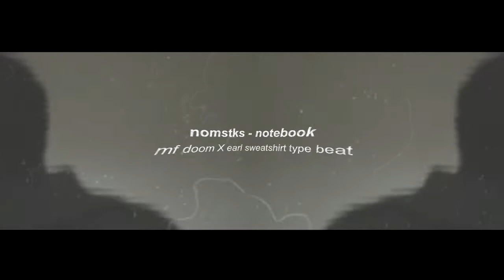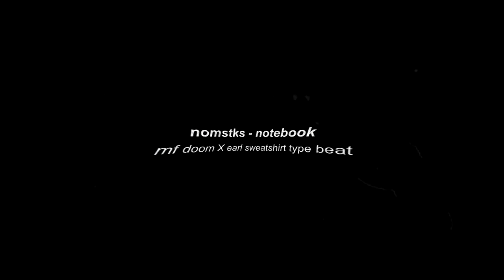MF DOOM X Earl Sweatshirt type beat 2017 - ''notebook" (prod. nomstks)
nomstks - notebook (MF DOOM X Earl Sweatshirt type beat)
Purchase, instant delivery (untagged) (buy 2 get 1 free!)

[nomistakes].